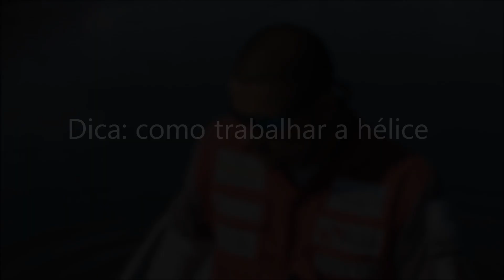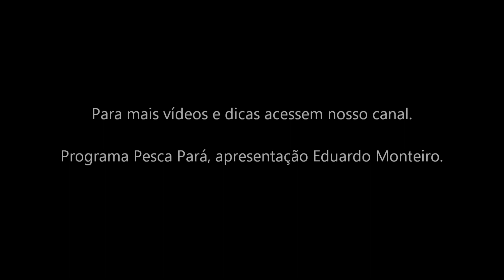COMO TRABALHAR A ISCA DE HÉLICE!! Se liga na Pancada do Tucuna durante a explicação!!!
Dica de pesca mostrando o trabalho correto da isca de hélice. Ajudando rápido e fácil como trabalhar uma das iscas que proporciona um dos ataques mais lindos de peixes.
Programa Pura Pesca , apresentação Eduardo Monteiro .